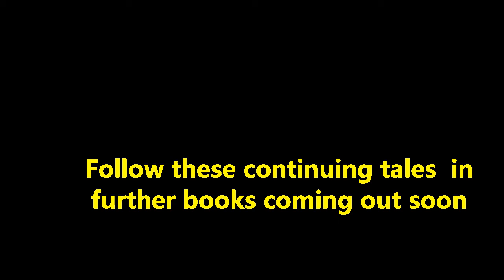books by Christopher Hayes-Brown